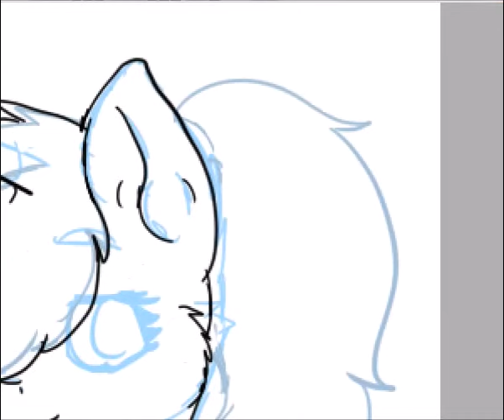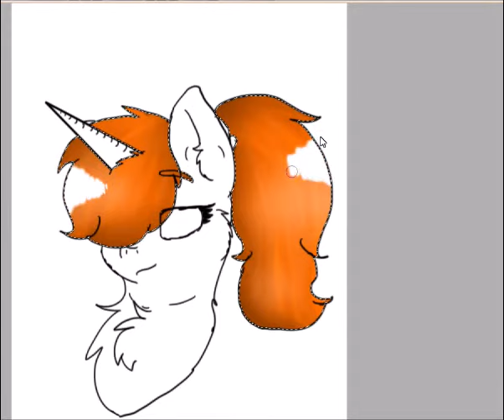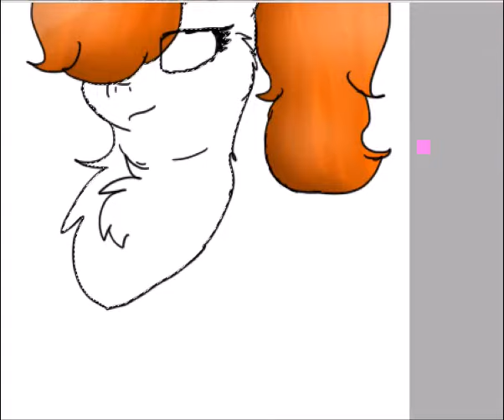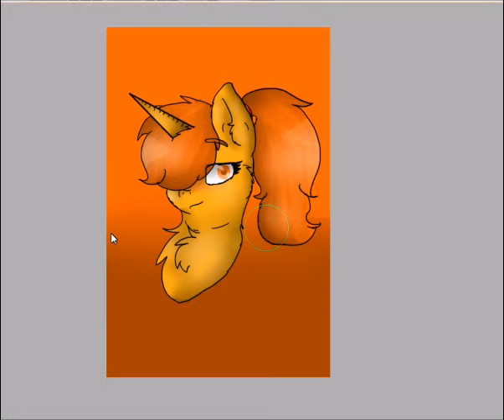( ninjago x mlp speedpaint ) Scylor ( fanart )